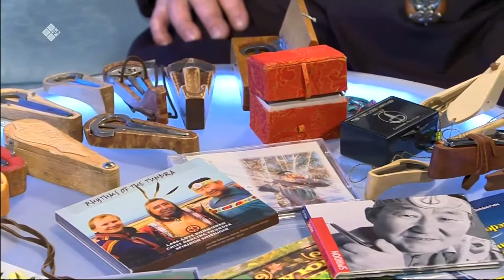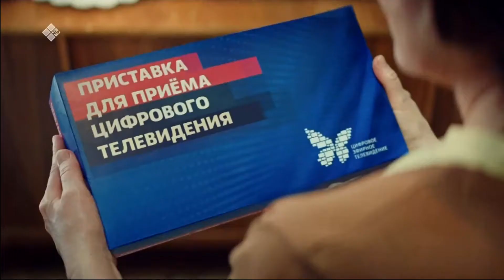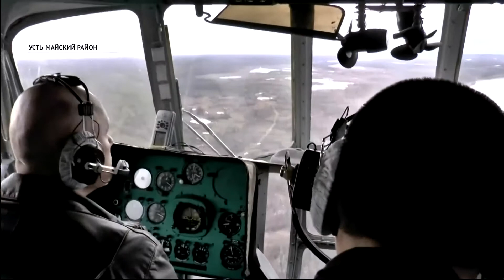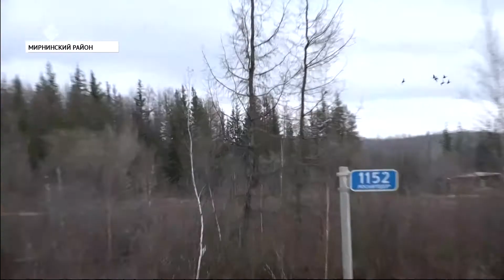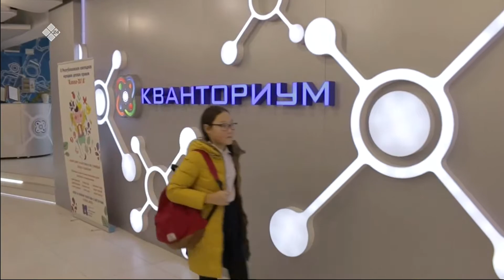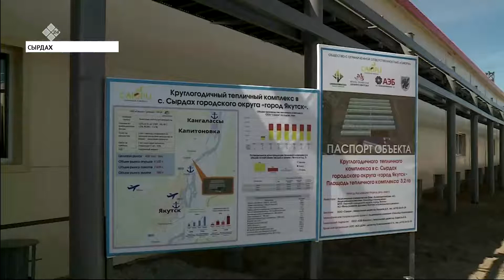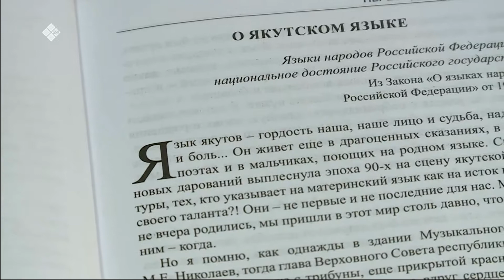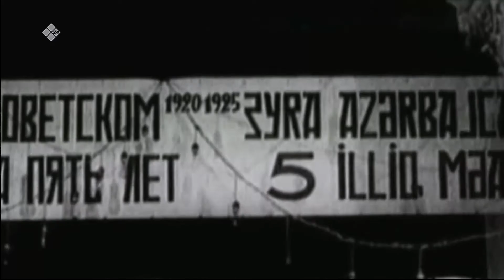Эфир телеканала Саха, Якутск. 14.05.2019